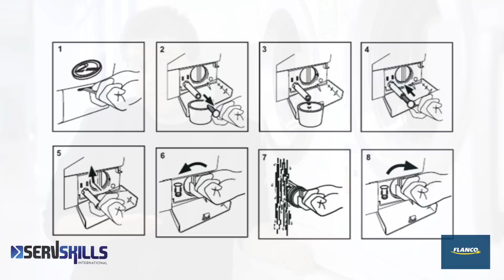Filtru masina de spalat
Cum sa iti mentii masina de spalat "sanatoasa".